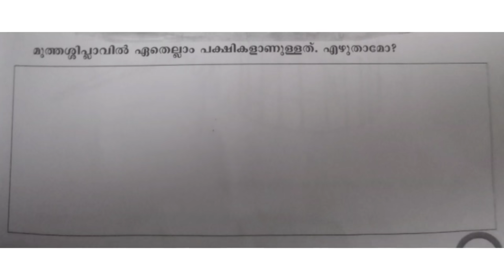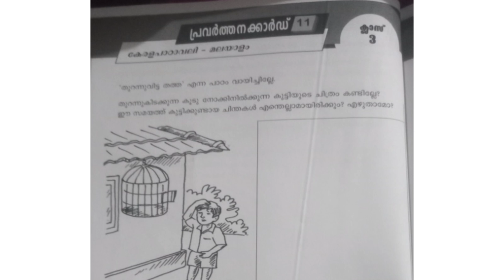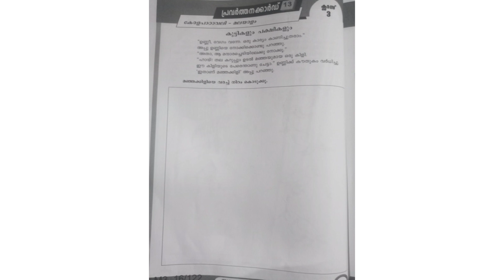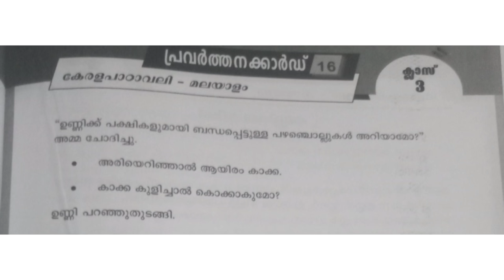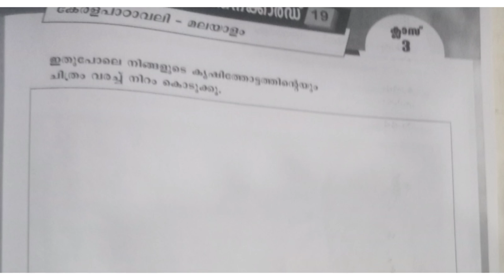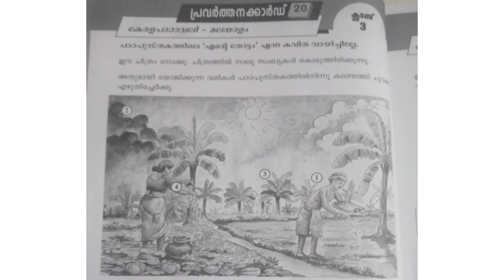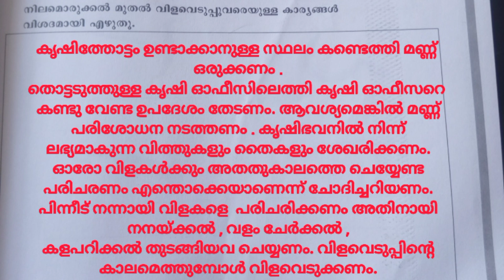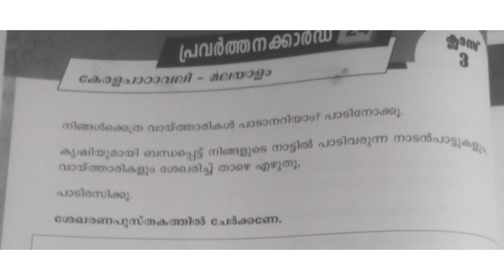paddana mikav/Class 3 Malayalm Activity card / part 2/Learning excellence record/പഠനമികവ്